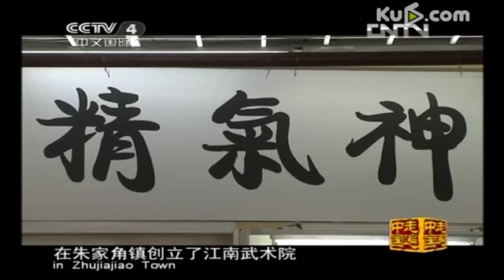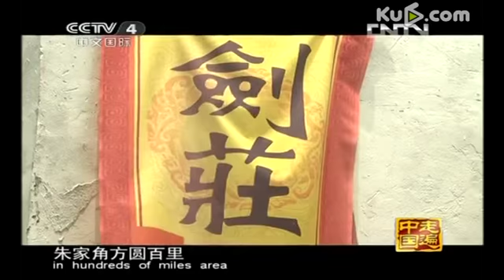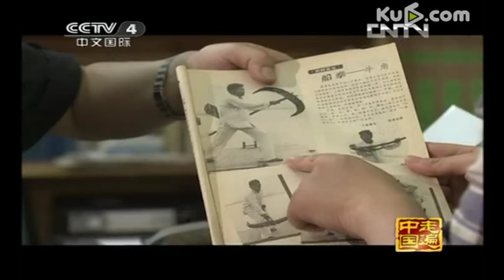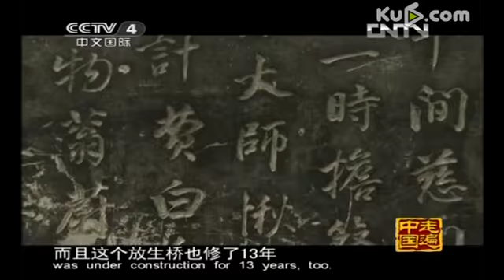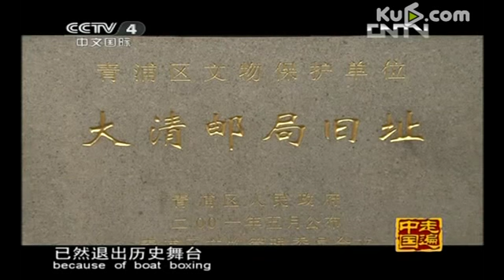ZhuJiaJiao village Boat Boxing documentary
Zhūjiājiǎo Chuán Quán / Zhujiajiao village Boat Boxing
 ZhuJiaJiao village is located in Shanghai's Qingpu district on the shores of lake Dianshan. The city is crisscrossed by rivers and canals meaning that boats are the main form of transportation. ZhuJiaJiao village is at least 1700 years old and today is one of China's "Ancient Cities" meaning that the city has not changed much since Ming and Qing times and is now a sort of living museum and store house of traditional culture.
  Chuan Quan "Boat Boxing" is a name used for many of the local folk martial arts practiced in the waterfront villages of the Yangtze River Delta, the Zhoushan Archepeligo at it's mouth, and adjacent coastal areas of Jiangsu and Zhejiang provinces.
 Most of these styles have no relationship with the others aside from having been practiced by people who spent much of their time on boats.
I have previously put up video of several other kinds of "boat boxing" if you search you will find.